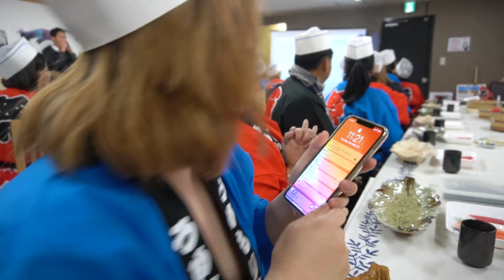MADE A SUSHI & BOUGHT A GUCCI BAG | Japan 2019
Finally bought a Gucci Marmont Bag and made my own sushi!

MY GAMING/STREAMING PC SETUP:
Intel Core i7 8700k Unlocked

Razer BlackWidow Tournament Edition Chroma V2

ASUS ROG Pugio Aura RGB USB Mouse

PRODUCTION AND FILMING GEARS:
Sony a6400 with Kit Lens
Apple iPhone XS Max
Boya By-M1 Microphone Lavalier
Boya By-MM1 Microphone Shotgun

Video Editing Software: Final Cut X Pro

@stephnakagawa on all socials!